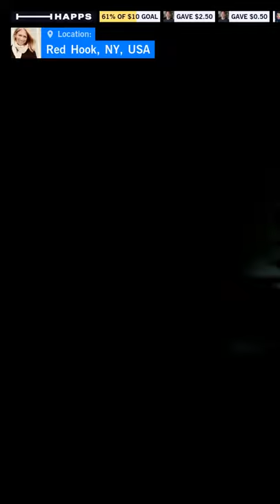Liza Draws the Bidens abroad